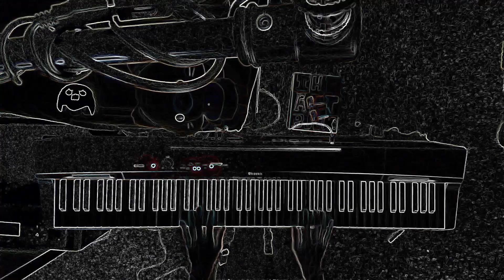many tiny boxes - to forget time, to forgive life, to be at peace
WE HAVE SUPPORTERS (you are the bestest ever):
Silly Stinky
Poitle
nekahnhk
Jacob Gehman
rd_k11
Bosa
johnflannery
EcchiJoker
mister-saturn